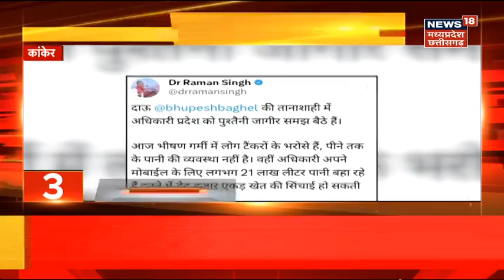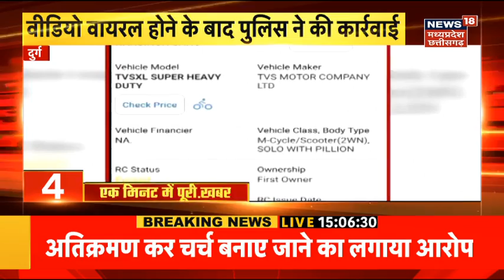Top Headlines | आप भी हो सकते हैं सेक्सटॉर्शन का शिकार | Latest News | 20 Minute 20 Khabar | MP News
00:00 Intro
00:07  आप भी हो सकते हैं सेक्सटॉर्शन का शिकार
01:45 रायुपर में पुरानी रंजिश..दो लोगों पर हमला

पुलिस का ये कैसा चेहरा ?
वीडियो कॉल से सावधान !
एक बाइक... 6 सवार...
'खूंखार' का आतंक